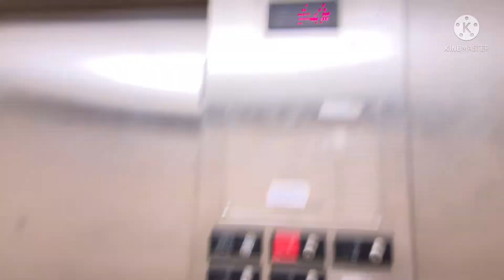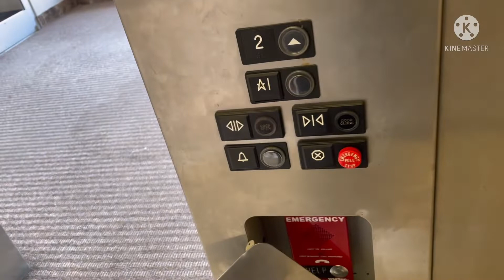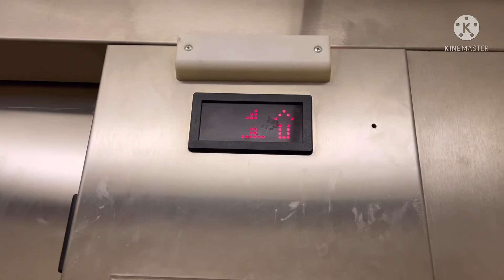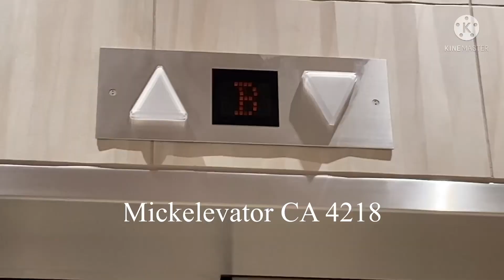Nudge Mode! United States Hydraulic￼ Elevator Fremont Plaza Shopping Center in Fremont, CA